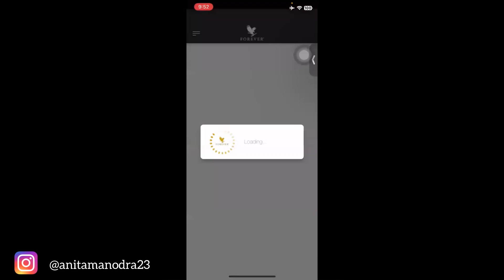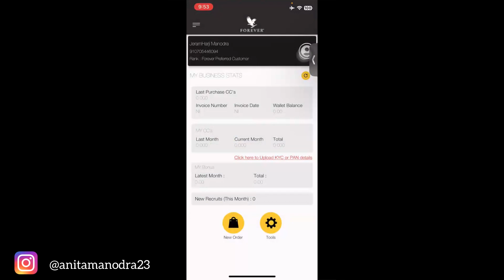How to Login on MY FOREVER INDIA APP | Forever Living Product | Part 2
This video provides a detailed guide on the "Free Registration process for the My Forever India App in Forever Living Products." Through this app, users can access comprehensive product information, place orders conveniently from home, and obtain details about various office locations. The app is available for free, and all that is required for registration is your 12-digit Forever Living Products (FLP) ID number. Simply use your FLP ID to log in to the app and gain valuable insights into the products offered.

✅How to Get 5-10 Quality Prospects Everyday For Your Network Marketing Business?

✅ Book a Free Health Consultation message on WhatsApp only  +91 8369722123

✅ APPLY TO WORK WITH MY TEAM
Tune in to our live session today at 7 pm. Register promptly to discover the blueprint of our business growth

I'm Anita Manodra, and my journey has been incredibly diverse. After earning my Bachelor of Management Studies (BMS) degree in finance, I gained invaluable experience through an internship at Aditya Birla Sun-life insurance. Despite this, I felt compelled to explore my passion for fashion by pursuing a design course.

The onset of the lockdown presented a unique opportunity for me to work from home, where I observed individuals in their 20s achieving millionaire status. This realization, coupled with the impact of 'The Law of Attraction' movie, prompted me to make a significant life change.

Transitioning to self-employment, I encountered challenges, but I understood the importance of acquiring skills. I learned how to leverage social media for income generation and pursued a diploma in nutrition, ultimately becoming a certified nutritionist.

Now, I'm dedicated to teaching individuals how to earn through online business models, enabling them to generate income while maintaining their current professions.

On my YouTube channel, I provide valuable insights into:

- Mental health (subconsciousness, law of attraction, mindset)
- Physical health (nutrition, gut health)
- Human relations (effective communication)
- Financial literacy (business skills)
- Time management (achieving a free lifestyle).

My goal is to facilitate balance and happiness in people's lives, empowering them to realize their uniqueness and potential. My mission is to cultivate happiness and abundance in individuals' lives.

I also advocate for and endorse Forever Living Products, natural health and wellness supplements crafted from ingredients like Aloe vera and Bee Honey.

Please note: Avoid purchasing from e-commerce websites to avoid counterfeit or expired products, as it goes against company policies.